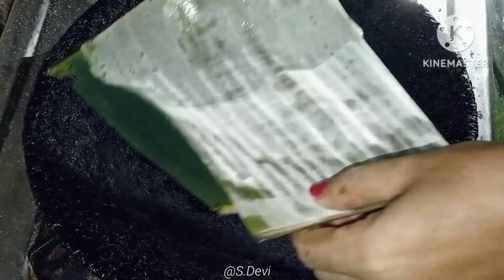কলপাতত দিয়া কঁঠালৰ পিঠা // Jackfruit pitha in assamese way //